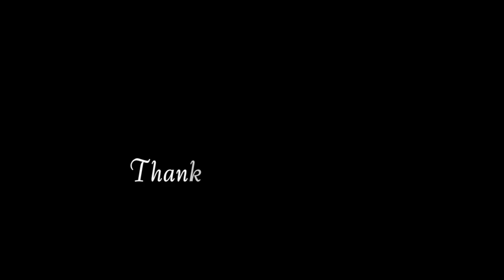2023.06.07 Wata Basic Heels "Your Body" by Christina Aguilera